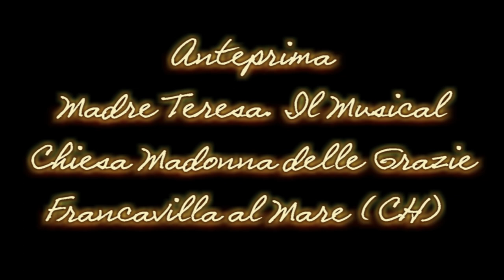Anteprima "Madre Teresa Il Musical" Chiesa Madonna delle Grazie - Francavilla al Mare (CH) ABRUZZO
Anteprima spettacolo "Madre Teresa Il Musical" nella Chiesa della Madonna delle Grazie a Francavilla al Mare organizzato dal gruppo dei giovani della Parrocchia di Sant'Alfonso. Il Musical completo è stato eseguito sabato 17 gennaio 2015 nel salone parrocchiale e lo potete vedere cliccando sul seguente

Buona visione!

Video Produzione effettuata dalla Parrocchia di Sant' Alfonso e riproposta da ReporterAG © - "Gabriele Benvenuto".